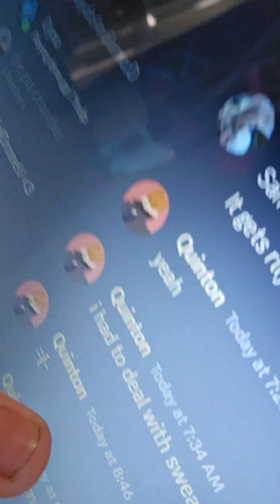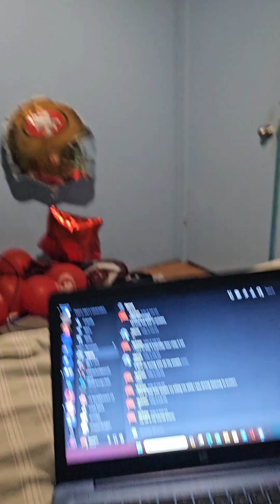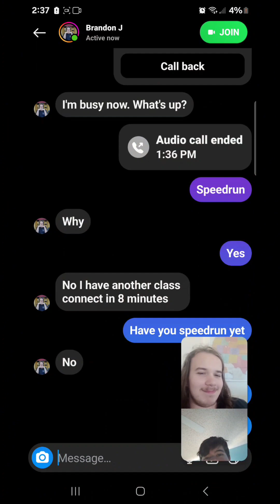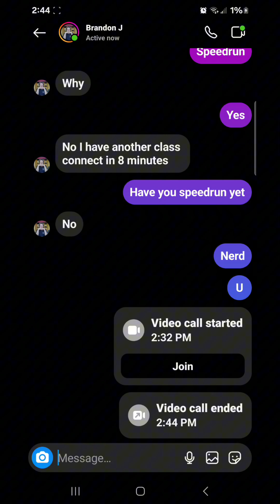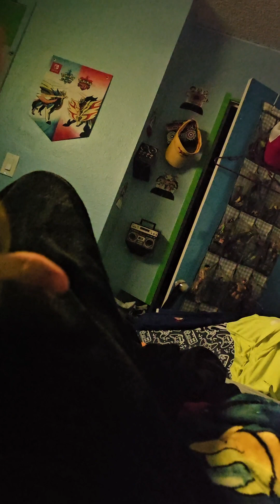the new vlog